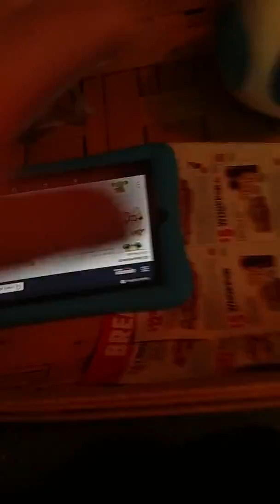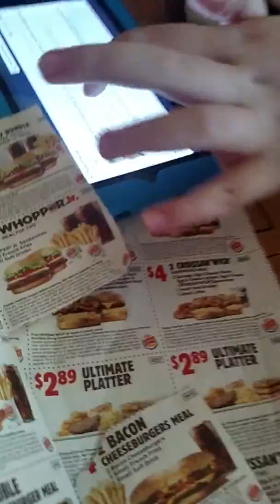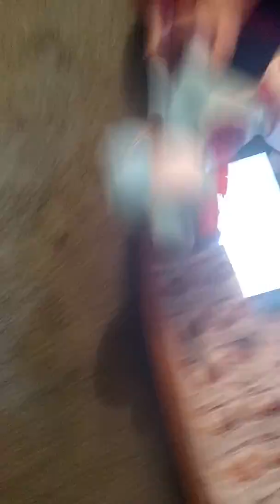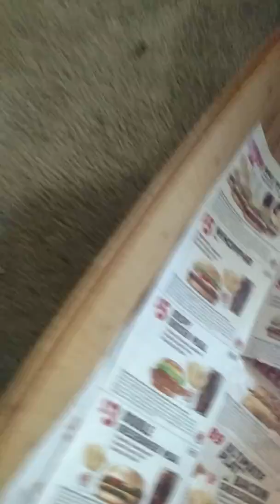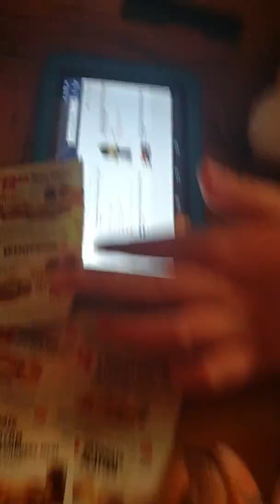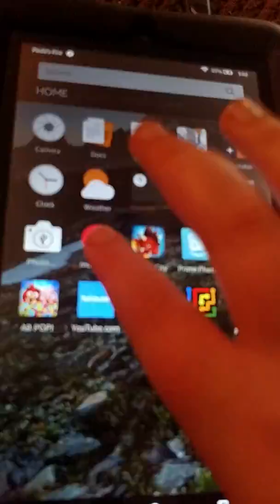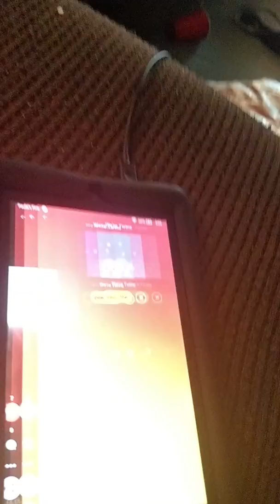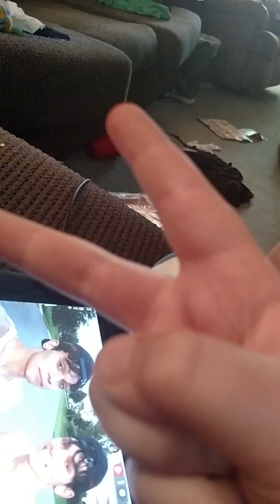Mario plush world ep 2 toad trouble